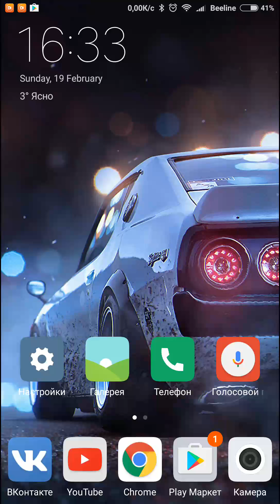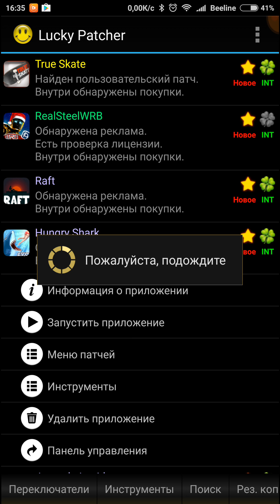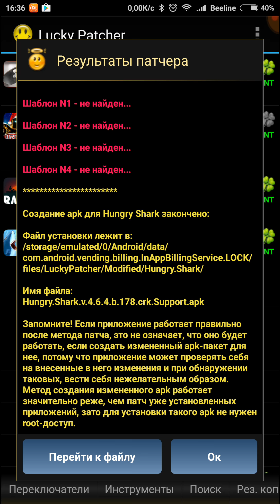Как взломать Hungry shark evolution!!! 100% Работает !!!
Lucky patcher—программа для взлома.